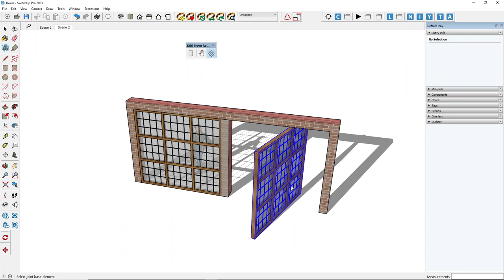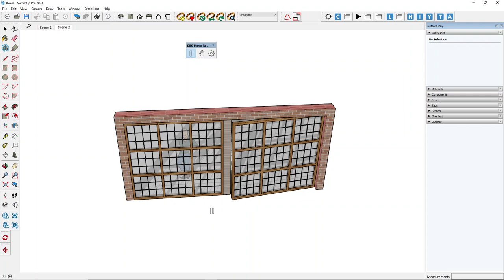Animate open doors in SketchUp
This free SketchUp extension Move Rotate Open Close allows you to configure and easily move objects as needed.